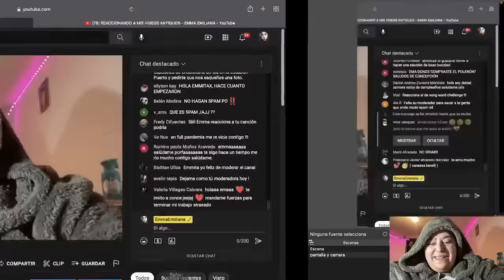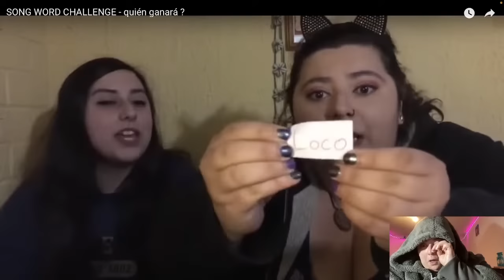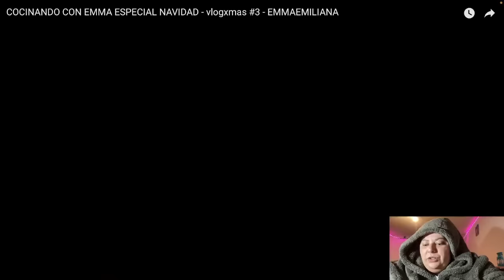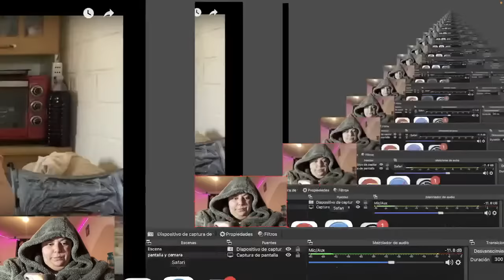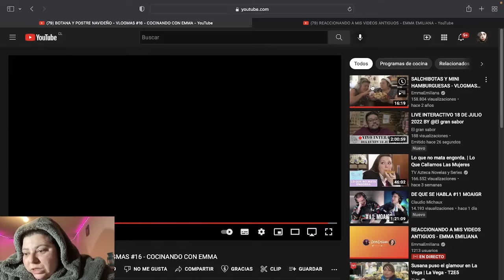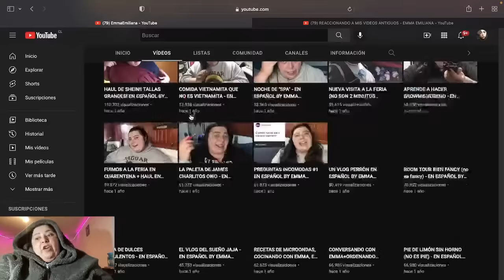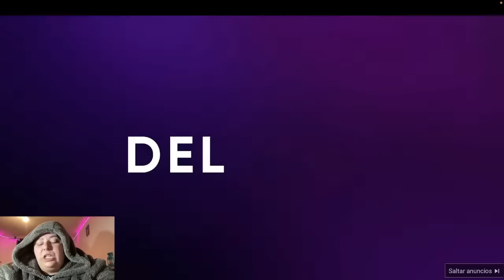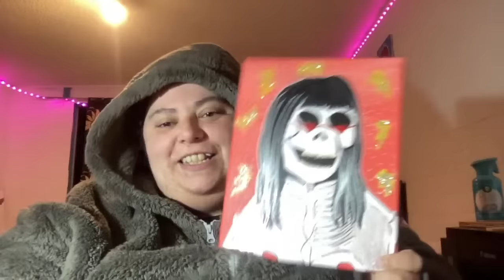REACCIONANDO A MIS VIDEOS ANTIGUOS - EMMA EMILIANA